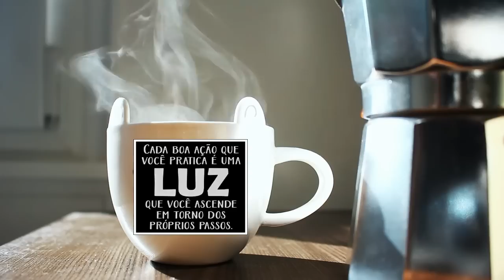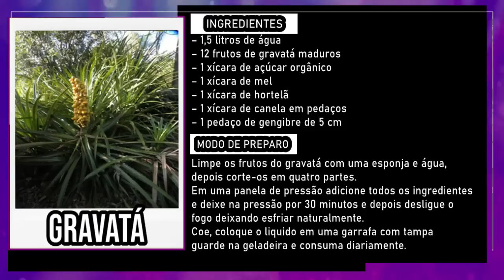Pai Joaquim respondendo perguntas no terreiro.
No vídeo de hoje o nosso amado Pai Joaquim vem respondendo perguntas dos médiuns da casa Nossa Senhora do Rosário, no dia da gira de preto velho.
Notem que o Pai Joaquim com todo seu amor e simplicidade, comum a roupagem de preto velho, apresenta respostas simples e surpreendentes.
Pai Joaquim um preto velho a serviço da luz.
☎️CONECTE-SE COM O SACERDOTE JOÃO HENRIQUE:
☎️CONECTE-SE COM O SACERDOTE FERNANDO PARADA:
✅ HASHTAGS DO CANAL
🔴 TERAPIAS OFERECIDAS.
WhatsApp de atendimento: 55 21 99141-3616
Mesa Radiônica
Mesa Vibracional
📀Podcast: (Em desenvolvimento)
⚔️Canal de Cortes:
(Em desenvolvimento)

Preto velho
preto velho
Pai Joaquim
pai joaquim
Pai Joaquim de Angola
umbanda
magia
paz
amor
caridade
respota do preto velho